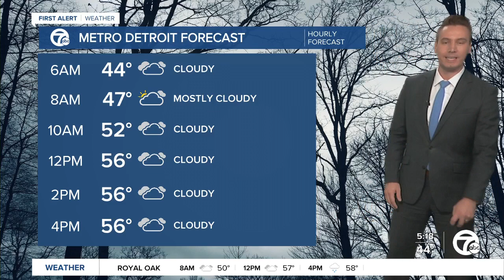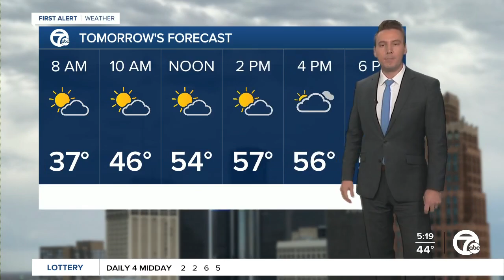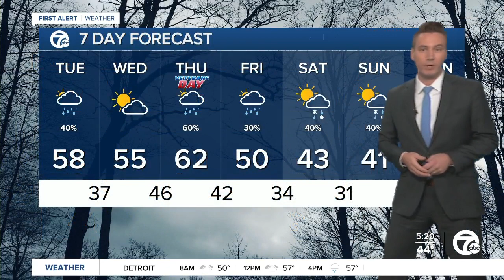Metro Detroit Forecast: Cooler today and a chance of light rain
We'll see more clouds today with a chance of light showers after Noon. Temperatures stay above average through Veterans Day.